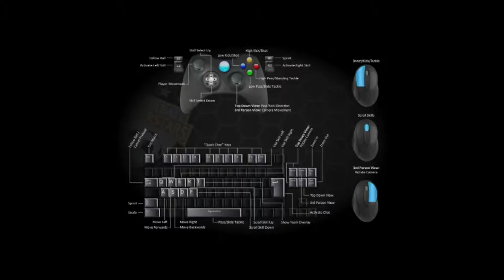Goalrectile Dysfunction | Football Superstars - ep6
The team are back playing football superstars, but for some reason the game doesn't seem to want to uhh... play the... game.